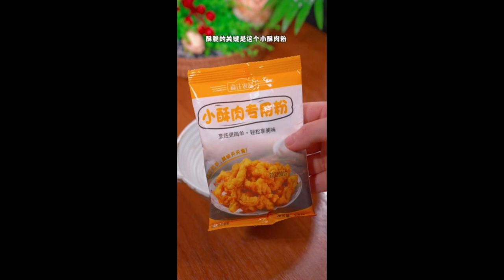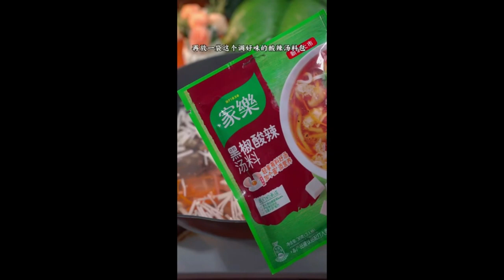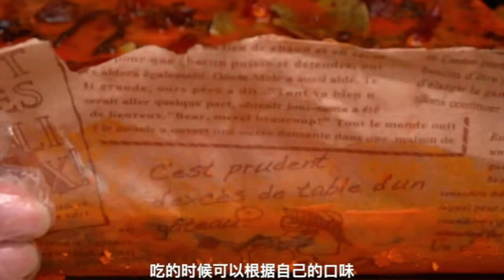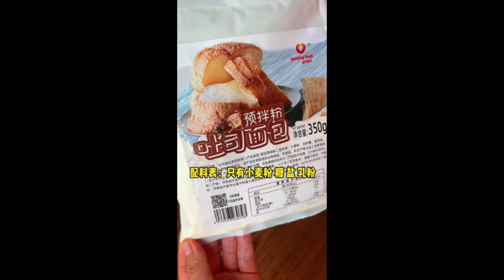After getting home from get off work, make 3